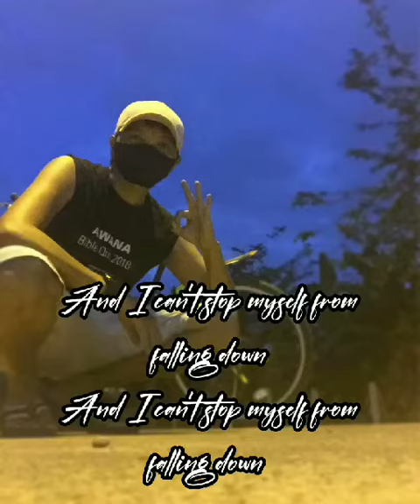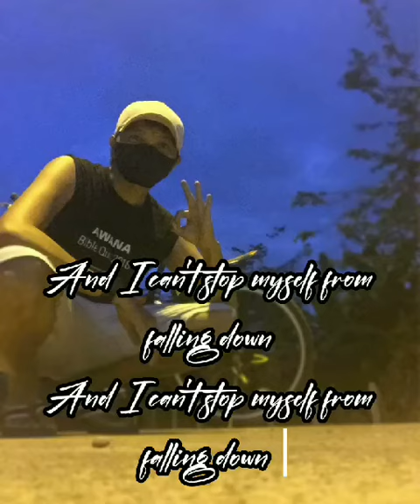Let Me Down Slowly